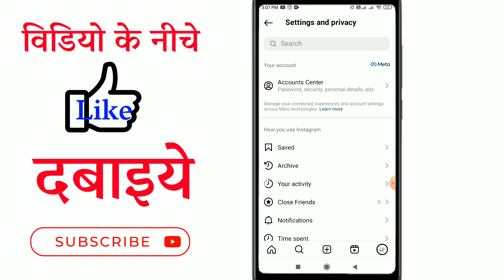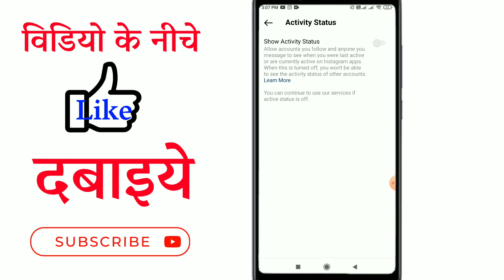Instagram Par Online Hote huye bhi Offline Kaise dikhe | instagram online hide kaise kare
Hello dosto aaj ke is video me maine aapko bataya hai ki instagram par online hote huye bhi offline kaise dikhen | instagram online hide kaise kar sakte hain

Your Queries 👇

1) instagram par online hote huye bhi offline kaise dikhe
2) instagram par online hote huye bhi offline kaise dikhe new update
3) instagram par online hote huye bhi offline kaise dikhe 2023
4) instagram par online hote hue bhi online na dikhe
5) instagram par online hote hue bhi offline dikha raha hai
6) instagram par online hote huye bhi offline kaise dikhe 2024 new
7) instagram par online hote huye bhi offline kaise kare
8) instagram par online hote huye bhi offline kaise dikhe kisi ek ko
9) instagram online hide
10) instagram online hide kaise kare
11) instagram online hide new update
12) instagram online hide kaise kare 2024
13) instagram active now turn off
14) instagram active off
15) instagram activity status off
16) instagram active status off kaise kare
17) instagram active off kaise kare
18) instagram active hide kaise kare